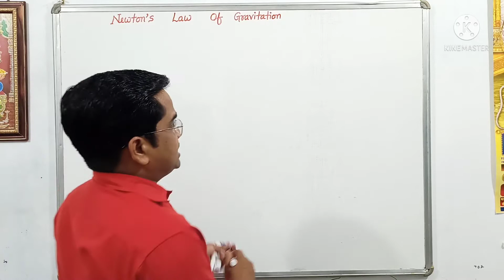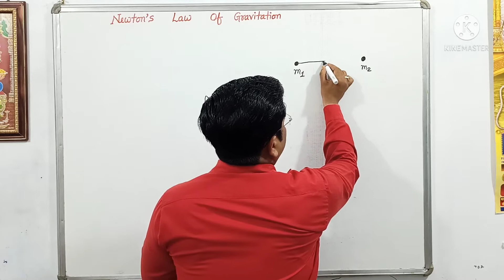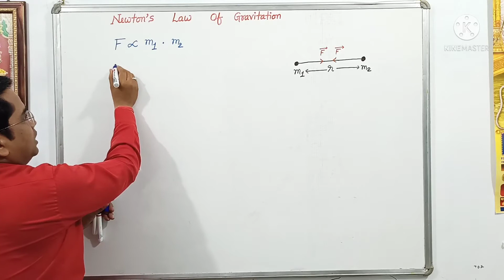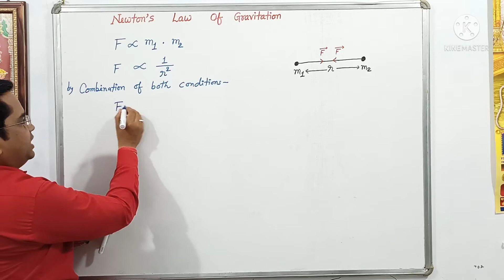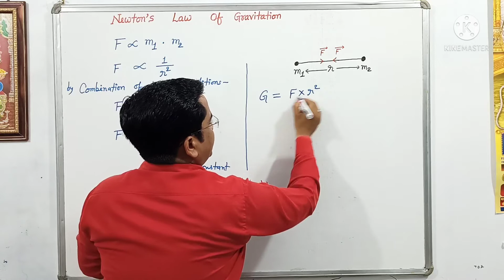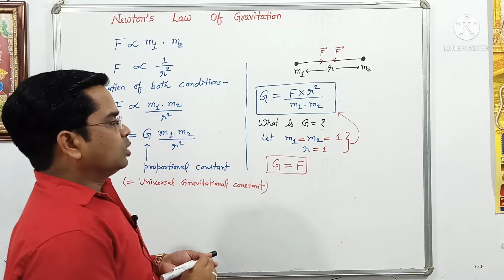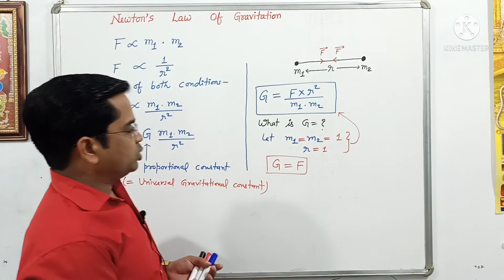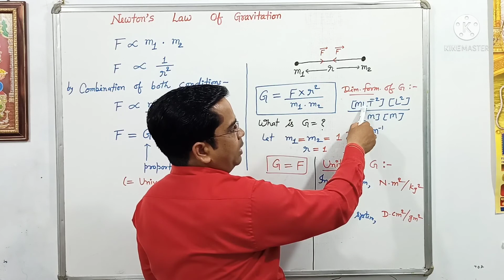NEWTON'S UNIVERSAL LAW OF GRAVITATION | PHYSICS | CLASS 11 |BY ANIL VISHWAKARMA| MARUTI ACADEMY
Every body in the universe attracts every other body with a force which is directly proportional to the product of their masses and inversely proportional to the square of the distance between them ”. That is if objects are very close to each other than the distance between them is less and so the force with which they attract each other will be more.

Anil Vishwakarma
Lecturer